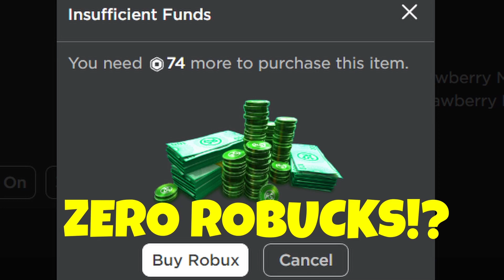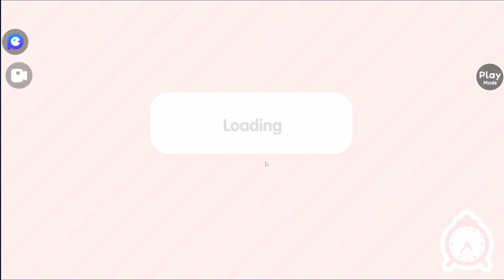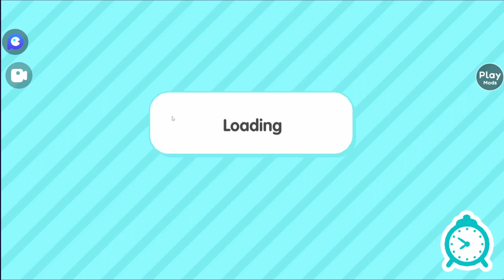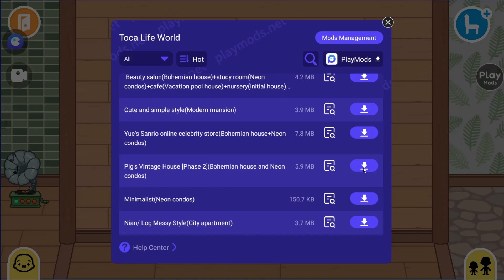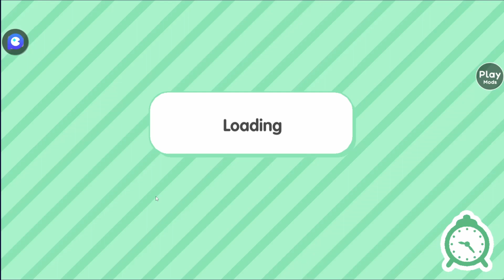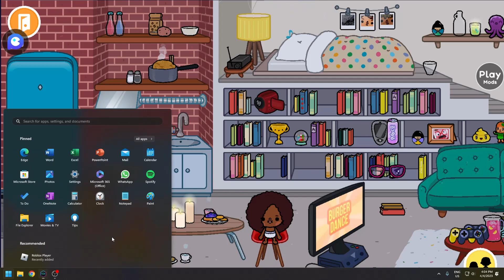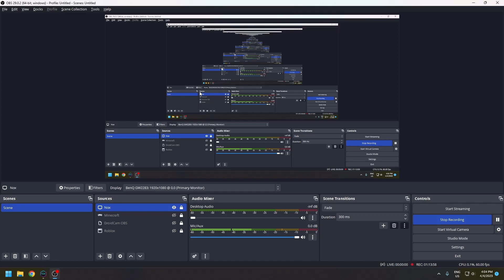I can't believe what Toca Life World characters are doing behind my back 😱🕵️‍♀️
Hello guys! I hope that you enjoyed watching my video 😍

2. Like any of my videos.